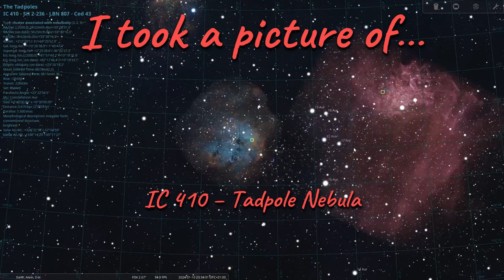I took a photo of.... IC 410, A.K.A the "Tadpole Nebula"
I took a picture of... IC410 - The Tadpole Nebula (landscape orientation)

I'm proud to say this photograph has been selected by NASA as APOD (Astoronomy Picture Of the Day)

In the second week of 2024 something strange happened. After being deprived of a clear night for over 4 months people started to panic as suddenly lights appeared in the skies. They weren't planes, as they appeared to be sort of stationary. Looking through the archives we ruled out UFO's as well, and we settled on that they must the "Stars" so often mentioned in the old scriptures.

Of course I rushed to the occasion and started imaging! I'm proud to share my rendition of IC410, the famous Tadpole Nebula.

Taken with my TS-Optics 115mm APO at F/5.5 under the Bortle 6 sky of Zaltbommel, Netherlands. 69 x 300 seconds with the 3nm L-Ultimate filter in combination with the ASI183MC-Pro. Processed with PixInsight.